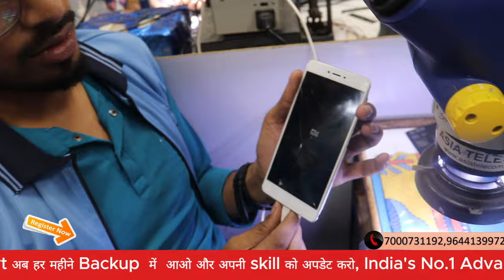अब तक की सबसे बढ़िया || 60-70 हजार महिना कमायें || Mobile Repairing Institute || रहना खाना सब